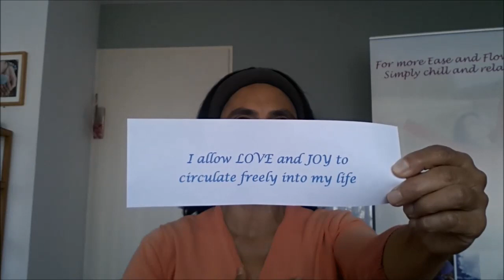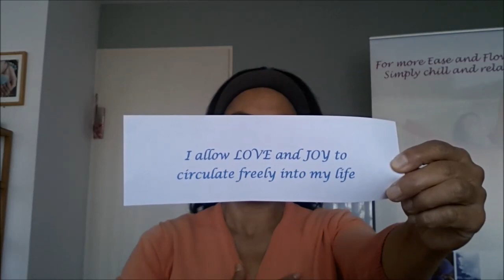How to heal cold hands and feet using this LOVE affirmation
Thank you so much for tuning into Today's "2 minute video tip by Monique" and it's a tribute to LOVE Tuesday.

For those of you who would love to heal your bloodcirculation in the body from the inside out by using the power of affirmations, let me share with you one wonderful LOVE affirmation to help you on your healing journey, so you can experience warmth in your hands and feet again.